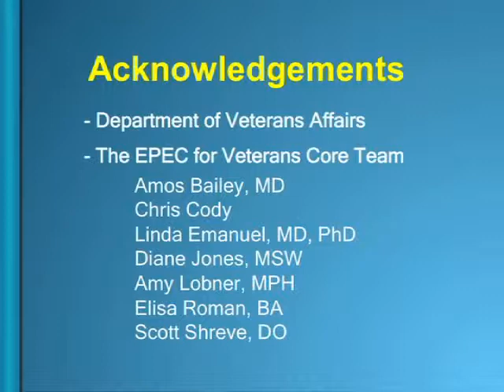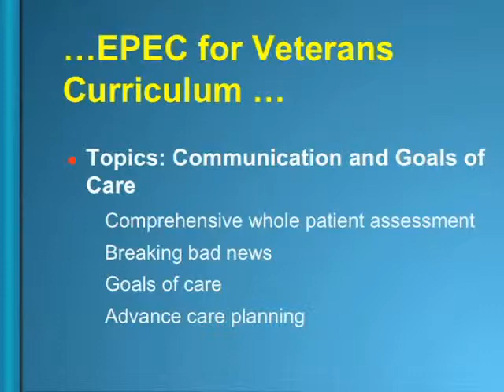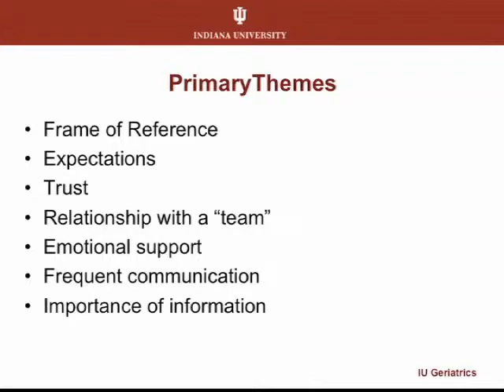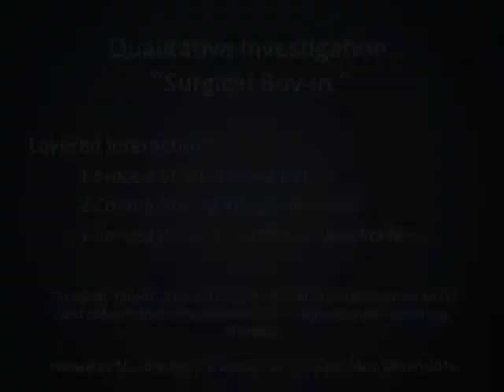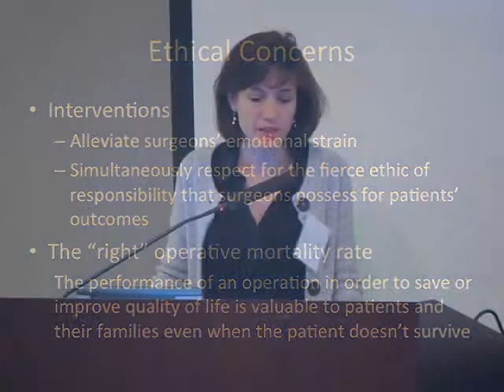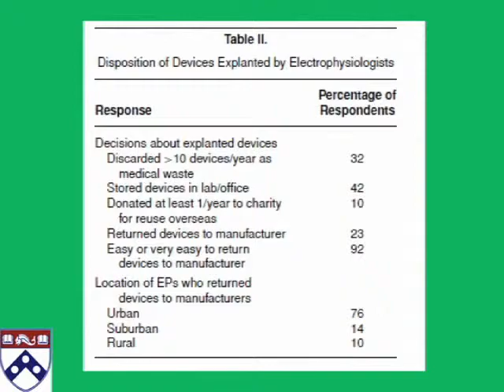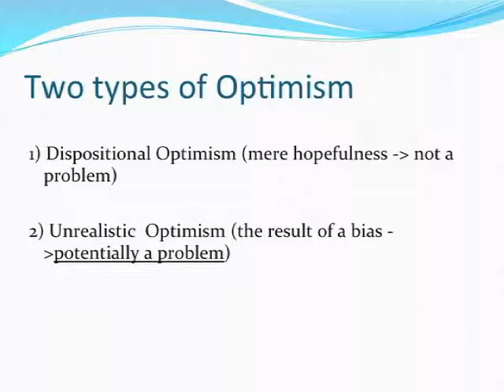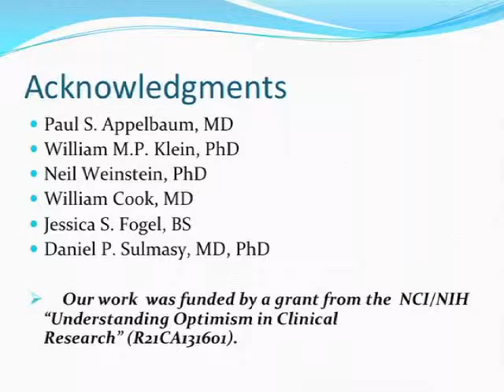End of Life Panel - MacLean Conference 2011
Moderator: Daniel Sulmasy

1:17
EPEC for Veterans: Palliative Care Education in the VA System
Joshua Hauser, Northwestern University

12:42
Family Experiences of Health Care Decision Making for a Hospitalized Older Adult
Alexia Torke, Indiana University

24:36
The Role of Surgeon Error in Withdrawal of Post-Operative Life Support
Gretchen Schwarze, University of Wisconsin

35:13
A Different Way of "Going Green": Reuse of Pacemakers
James Kirkpatrick, University of Pennsylvania

46:54
The Problem with Optimism and Clinical Trials
Lynn Jansen, Oregon Health Sciences University

57:57
Question and Answer Panel
Joshua Hauser, Alexia Torke, Gretchen Schwarze, James Kirkpatrick, Lynn Jansen

1:13:46
MacLean Center Prize in Clinical Ethics and Health Outcomes
Dr. John Wennberg
The Importance of Patient Preferences and Shared Decision Making in American Medicine